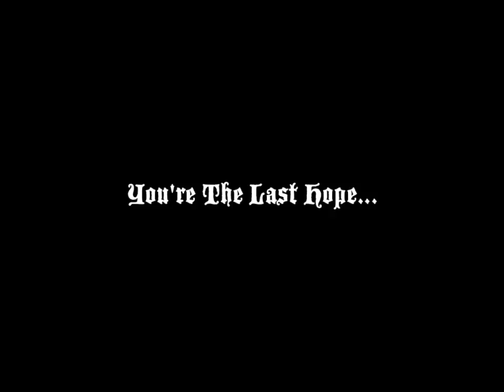Fortress Under Siege for iPad Intro#1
A conspiracy throws our kingdom into the most dangerous moment, which needs you and your army to shoulder the responsibility of safeguarding the kingdom. The powerful enemy already launches the attack, which leaves you no choice as you are the last hope of the kingdom.